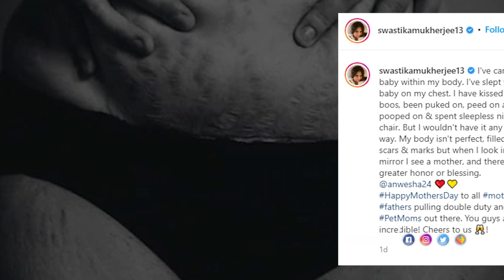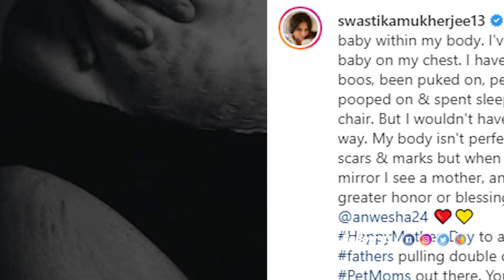মেয়ের উদ্দেশ্যে খোলা চিঠি স্বস্তিকার | Swastika Mukherjee | Mother's Day |Bijoyar Pore | Siticinema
Swastika Mukherjee salutes all those 'mothers'. On the occasion of Mother's Day, the actress bowed to all the mothers of the world in a long post

মেয়ের উদ্দেশ্যে খোলা চিঠি স্বস্তিকার | Swastika Mukherjee | Mother's Day | Mir | Bijoyar Pore | Siti Cinema